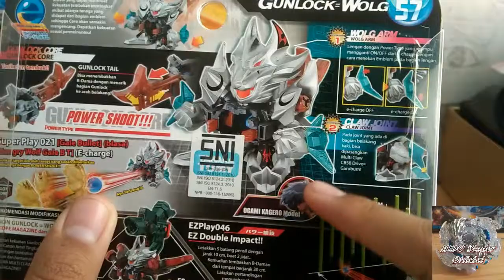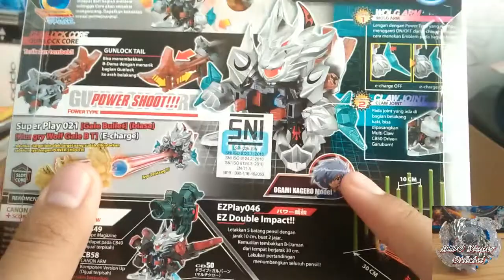CROSSFIGHT B-Daman CB57 Gunlock=Wolg review!!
here is somethimg diffrent.more video by weekly